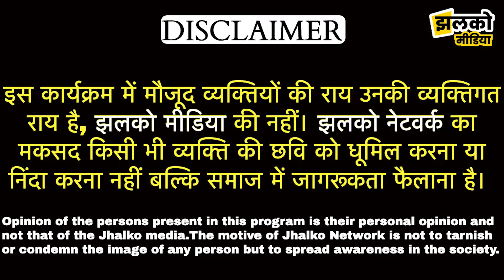तबादले से पहले SP ज्ञानचंद यादव ने झुंझुनू को लेकर क्या कहा था देखें वीडियो में ~ Jhunjhunu News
Produced By: Jhalko Jhunjhunu
Edited By: Ravi Ji
Reported By: Arun Ji
Cameraman :DhanRaj JI